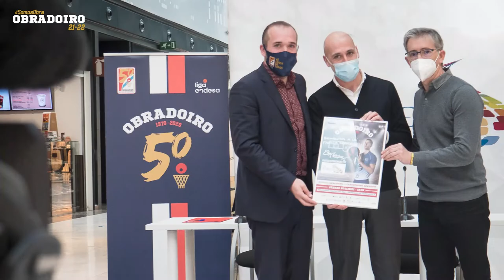RP Previa J11: Monbus Obradoiro - Casademont Zaragoza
Rueda de prensa de Moncho Fernández previa al partido contra el Casademont Zaragoza de la jornada 11 de la Liga Endesa (Temporada 2021/22).